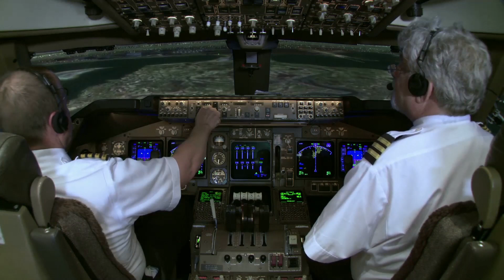The Coriolis Effect: Nature's Spin Master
Discover the mesmerizing world of the Coriolis Effect in our latest video, "The Coriolis Effect: Nature's Spin Master." This captivating journey explains how Earth's rotation influences weather patterns, ocean currents, and more. Utilizing stunning stock media, we bring the science behind this fascinating phenomenon to life with clear visuals.

Unravel the mysteries of how the Coriolis Effect shapes our planet's climate and impacts everyday life. Whether you're a science enthusiast or just curious about how our world works, this video is for you!

CHAPTER:
00:00 #1 Earth's Little Twist
01:37 #2 It's All About Perspective
03:16 #3 The Coriolis Effect and Weather Patterns
03:59 #4 Currents Guided by the Spin
04:52 #5 Nature's Furious Pirouettes
05:45 #6 The Globe's Conveyor Belts
07:37 #7 The Coriolis Effect in Our Lives
08:34 #8 The Importance of the Coriolis Effect
09:28 #9 A Spinning World of Wonders